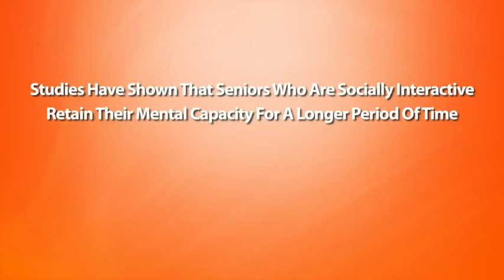Bedford Texas Senior Citizens Center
When looking for the appropriate senior childcare center, keep these important outcomes in mind. Retirement can leave seniors without a feeling of function. Going to a Day care Program can offer seniors a reason to be excited concerning rising day-to-day. Research studies have revealed that senior citizens that are socially interactive retain their psychological capacity for a longer duration of time. The following are 3 vital suggestions to help you discover an elderly day care facility that is best for you. One, look for a property that has proficient and caring workers, such as accredited registered nurses, trainers and dieticians. 2, make certain the atmosphere is clear and well maintained, this will lower the opportunity of sickness and injury. 3, consistently ask if they have any type of on the internet reviews or endorsements they could possibly route you to. There's additional you need to know regarding deciding on the right elderly day treatment.

Apartments Rent Rebate can help you find Bedford TX Senior Day Care Center. We are a FREE Apartment Locating Service that helps you with ALL your rental needs. Apartments, Town Homes, Lofts, Short Term Rentals, Furnished Rentals, Senior Citizen Apartments, Second chance Apartments, Section 8 Apartments, Corporate Rentals and Pet Friendly Apartments.